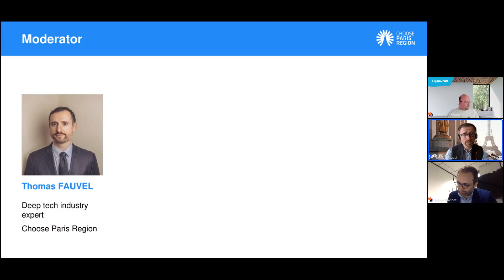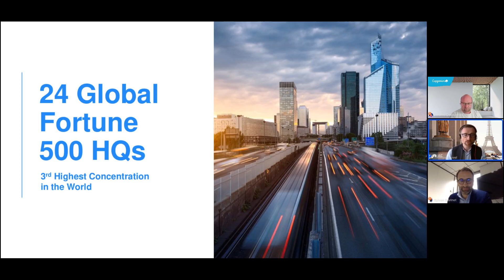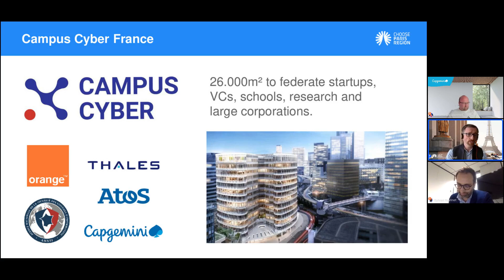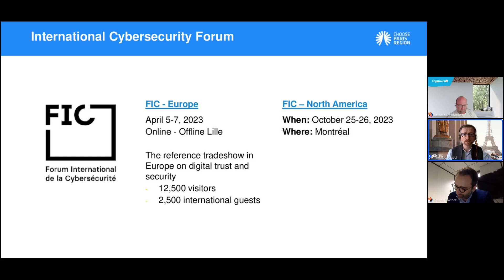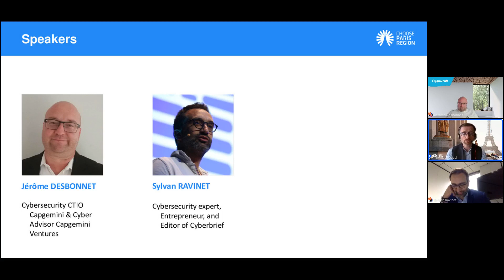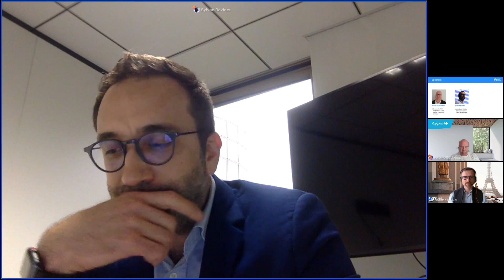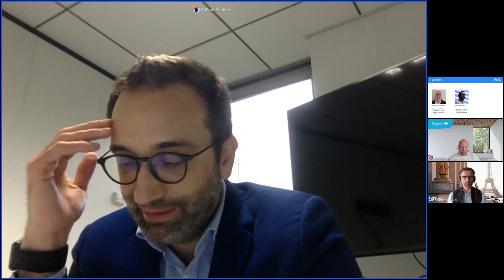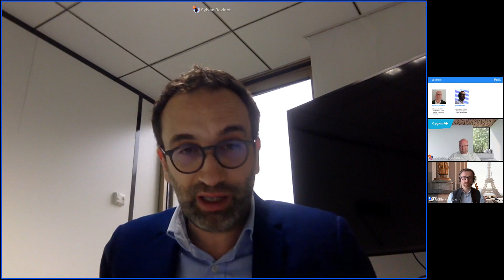European Cybersecurity Trends after FIC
Watch this webinar broadcasted on April 11th, 2023
Just after the International CyberSecurity Forum (FIC) that happened in France on April 5-7, and in order to help you gear up for the RSA Conference in SF, listen to experts' feedback on the latest trends in Europe and get actionable insights into the market of Digital Trust and Cyber Security.
Jerome shares his expertise in succeeding in your Cyber Security venture in Europe and Sylvan deciphers news and analyzes the evolving demand from European clients.
🎙 Jérôme Desbonnet, , Cybersecurity CTIO Capgemini & Cyber Advisor Capgemini Ventures
Moderated by: Thomas Fauvel - DeepTech industry expert @ CHOOSE PARIS REGION
Choose Paris Region is the attractivity agency of the Paris Region.